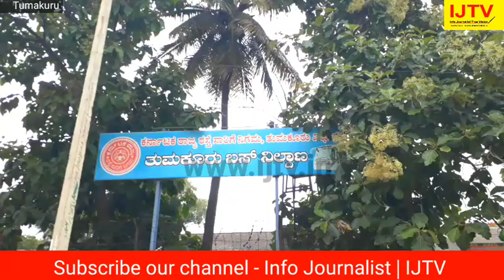M Halappa appeal to the KSRTC DC to resolve the issues | Bus Pass | Lack of Bus | Extra Diesel Price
report by ijtv - M Halappa appeal to the KSRTC DC to resolve the issues | Bus Pass | Lack of Bus | Extra Diesel Price